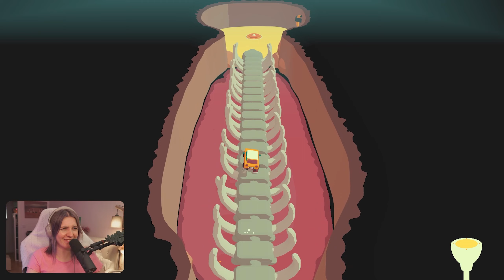ACHTUNG, das ist kein normales Racing Game! 🚗 Wie WILD ist bitte WHAT THE CAR? | Demo Gameplay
Normalerweise haben Autos keine Beine oder Augen, aber in diesem Spiel schon. WHAT THE CAR? ist ein Racing Game, das dich richtig hops nimmt. Ich lieb's!

🖥️ Equipment:
Mikrofon: Shure SM 7B
Mixer: TC Helicon GO XLR
Kopfhörer: Sony WH-1000XM3